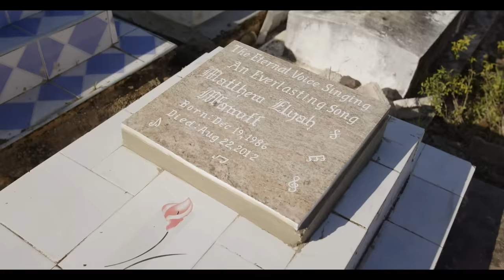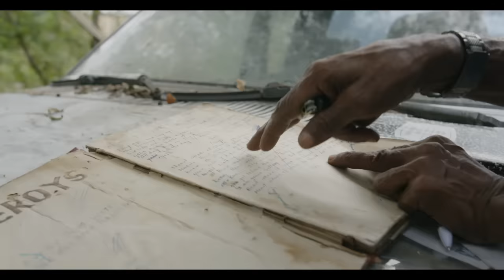Inna de Yard - Everything i Own Feat. Ken Boothe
Film : Bernard Benant / Editing : Philippe Roger